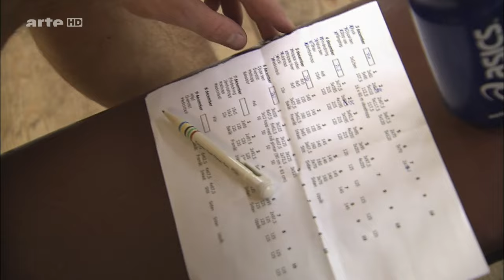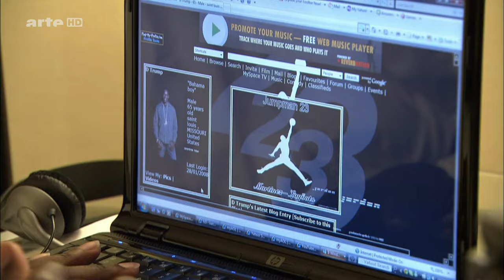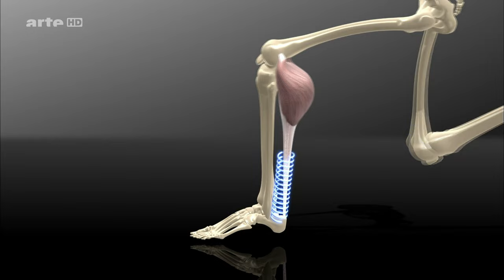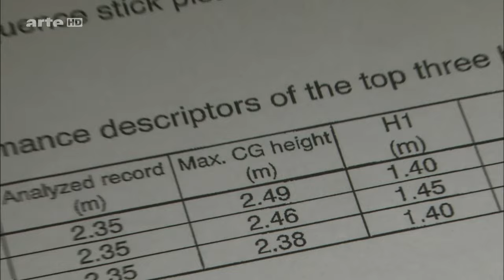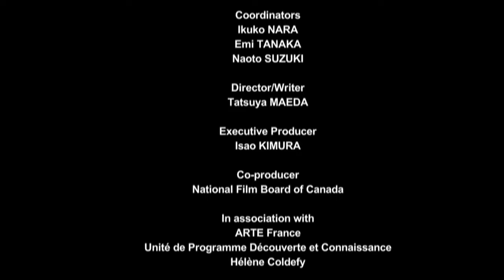Secrets d'Athletes Le saut en hauteur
Jusqu'à quelle hauteur un homme peut-il sauter ?
Ce troisième épisode s'intéresse à deux des participants aux JO de Pékin :
le Suédois Stefan Holm et Donald Thomas, des Bahamas.